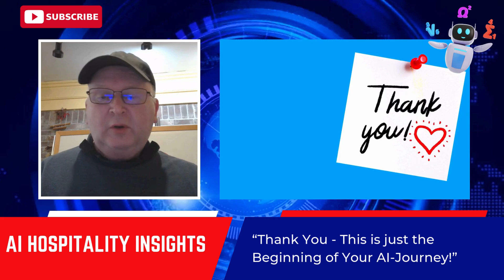How AI Can Boost Productivity and Efficiency in Hotels!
Discover how AI is revolutionizing the hospitality industry by transforming hotel operations and boosting productivity! In this video, we dive into how hotels can leverage AI-powered tools to automate repetitive tasks, optimize guest experiences, and make smarter business decisions—all while freeing up staff to focus on delivering exceptional service. Learn how AI works in harmony with human intelligence to create a seamless and efficient workflow, increase profitability, and elevate the guest experience to new heights.

Whether you’re a hotel manager, owner, or industry professional, this video will show you why embracing AI is the key to staying competitive in today’s rapidly evolving world of hospitality. Are you ready to unlock the future of hotel management with AI?

Don’t miss our weekly updates with the latest trends, actionable strategies, and expert insights.

🔥 Want to learn more about Velma, the 🤖 AI Assistant Chatbot? Schedule a Meeting today

Understanding AI’s Role: AI technologies can enhance guest experiences, automate processes, and improve operational efficiency in the hospitality industry.

0:00 Introduction
1:14 Why Productivity Matters in Hospitality
2:17 AI-Powered Tools for Hotel Productivity
3:21 AI in Harmony with Human Intelligence
4:42 The ROI of AI in Hotels
6:48 AI is the Future of Hospitality
8:03 Thank You! This is just the Beginning of your AI-Journey